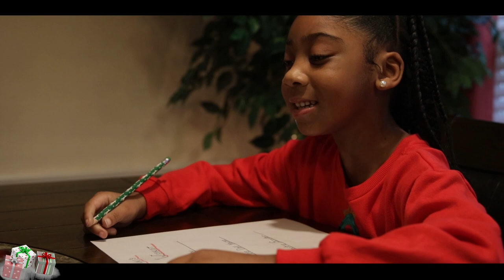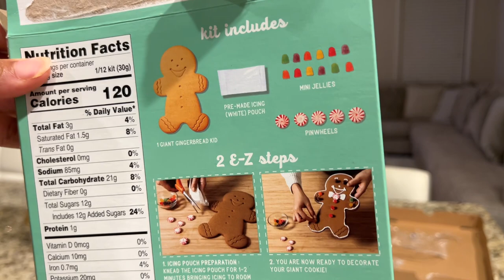VLOGMAS DAY 12: Decorating a GIANT Gingerbread KID🥰 (Too Funny)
Decorate this GIANT gingerbread KID with me guys 💕